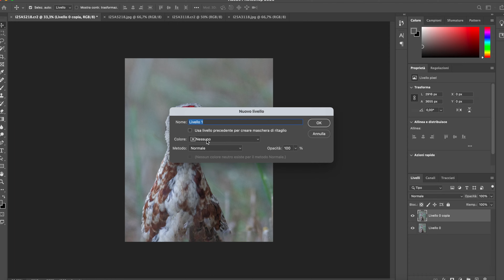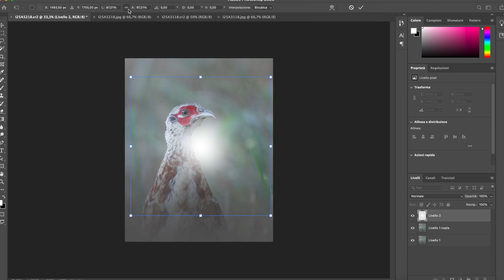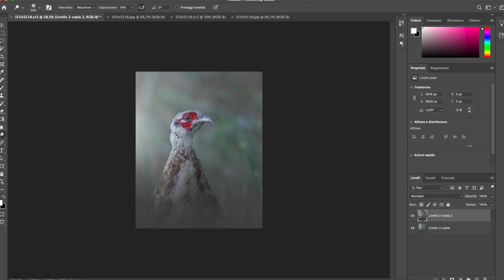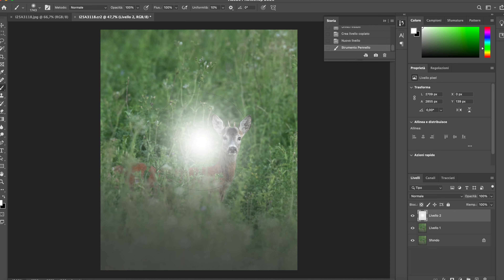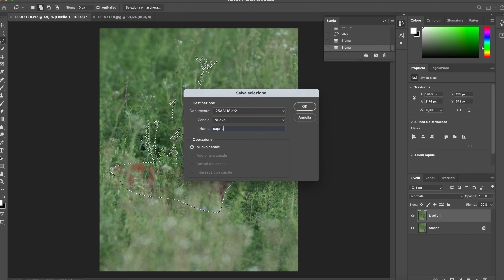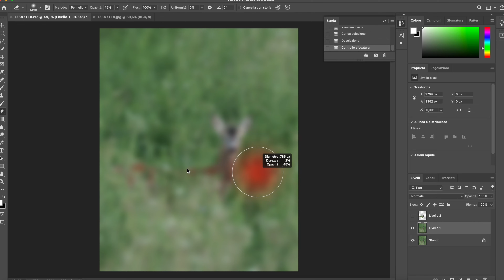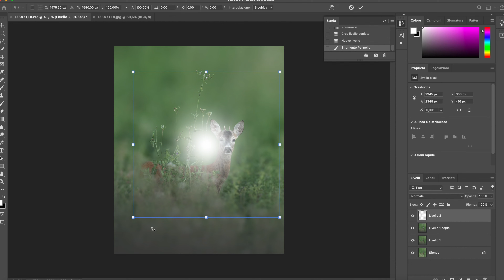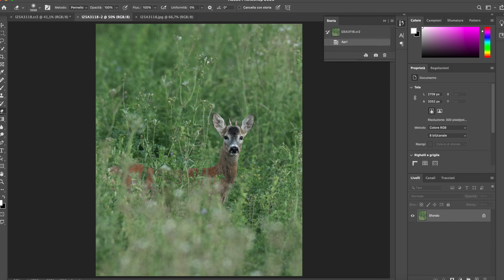HOW TO CREATE AMAZING ATMOSPHERES IN YOUR IMAGES (COMPLETE) | FREE PHOTOSHOP LESSON [ ITA / ENG ]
FREE PHOTOSHOP LESSON : how to create amazing atmospheres in your wildlife images , and why you probably shouldn’t . In this video we're going to explore from A to Z an easy and fast method to do that. SOON AVAILABLE WITH ENGLISH SUBS

LEZIONE GRATUITA DI PHOTOSHOP : come ottenere incredibili atmosfere nelle vostre immagini e perchè probabilmente non dovreste farlo. In questo video andremo ad esplorare dalla A alla Z il procedimento per arrivare a questi risultati e quali conseguenze comportano .

Video Chapters :

00:00 Intro
01:23 first image sample
12:10 second image sample
18:59 the extreme blur technique
28:47 final considerations